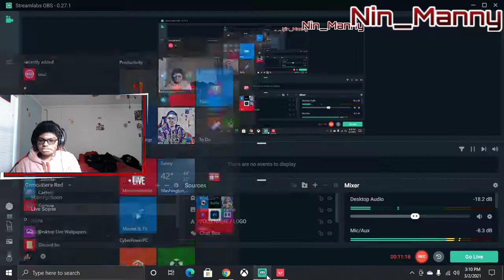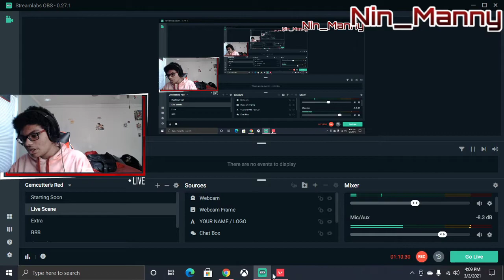me playing so i can at least get bronze but lets see what i got!!!!